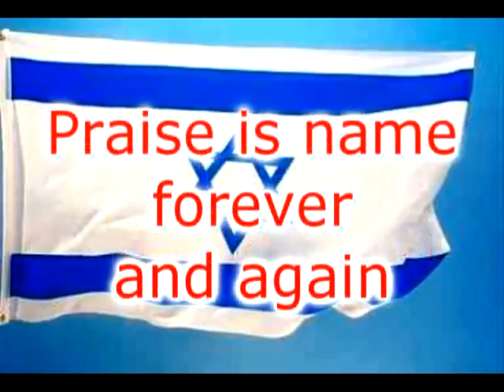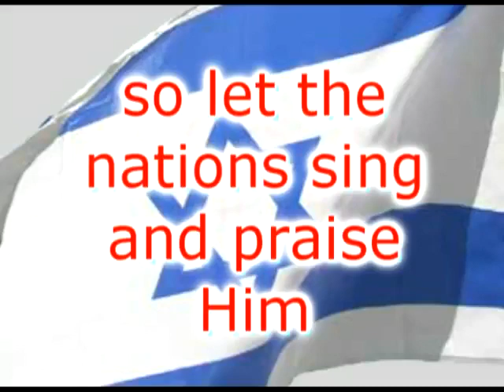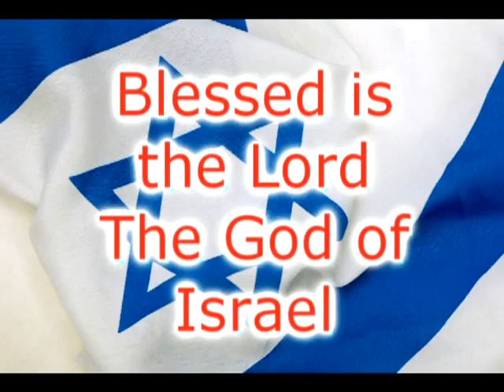Baruch Adonai - Jewish Music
Beautiful Song In Hebrew